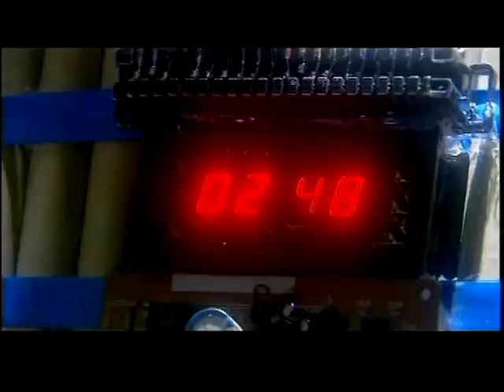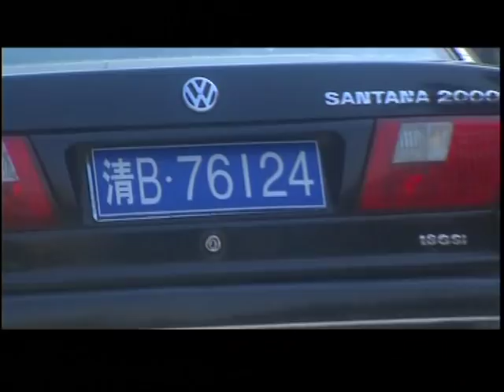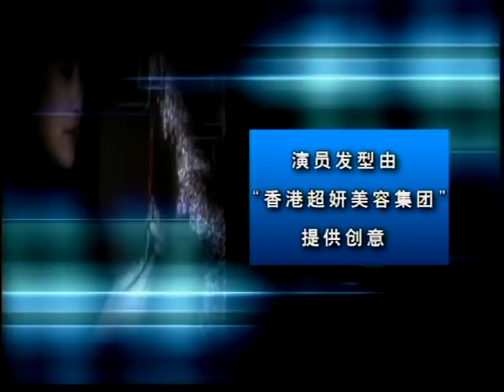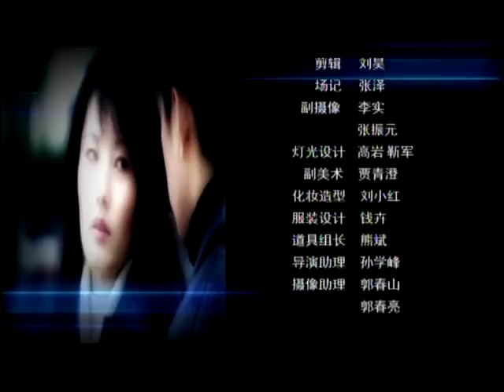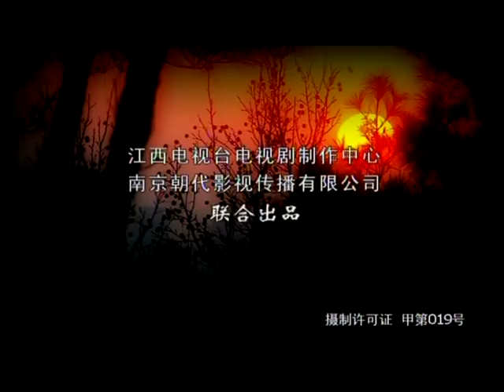【刑侦反腐】血色誓言 Bloody oath 第16集【唐国强，宋春丽，高泓贤】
▶剧情简介：第16集
　　在李刚办公室，李刚告诉孟诗妍可能王飚不是警方的卧底，孟诗妍认为李刚这么说是警方在推卸责任。请求李刚帮忙找寻王飚的下落。 汤咏静约孟诗妍一起吃饭，从侧面打听王飚在出事前有没有讲过什么东西。并再一次表示愿意送她到想去的任何国家。 警察在野外发现王飚和阿海的尸体，孟诗妍在李刚的陪同辨认王飚的尸体后痛苦的昏过去。李刚和小邱到医院看望孟诗妍，希望她能够配合警方的工作，提供一些有用的线索。在医院门口李刚受小邱的启发，联想到汤咏静才换不久的汽车，怀疑汤咏静和莫非的死有关，让小邱抓紧查汤咏静以前的车子情况。 汤咏静安排孟诗妍可以在家里休息，而孟诗妍却提出辞职以便查清王飚的死因。汤咏静称王飚的死因复杂牵扯到市里几个有头有脸的上层人物，王飚的死是一个很大的阴谋，是李乾坤父子为了表现政绩的牺牲品。 在家里孟母将王飚走之前留下的录音带递给她。孟诗妍赶到省城跟楚奇讲了这盘磁带的缘由，并将录音带交给了楚奇。楚奇表示一定重视，并询问谁还知道这盘带子的情况。叮嘱她不要将带子的事情再告诉任何人，尤其是李刚。楚奇在孟诗妍走后来到电话机旁…… 几天后孟诗妍大肚便便的走在路边，感到腹中一阵疼痛。这时后面一辆尾随在不远处的汽车见四下无人突然发力向孟诗妍冲来…… 孟诗妍在医院早产下一个男婴，这个孩子使楚斌、肖扬之间的关系起了些波澜。但孟诗妍对肖扬自己表示和楚斌已经彻底结束了。在医院汤咏静对孩子很亲密。 李刚怀疑这起车祸是一次谋杀，在医院里安排一些警力保护孟诗妍，而这时的孟诗妍对李刚已经不信任了。李刚找到汤咏静询问莫非的死因，并直截了当盘问汤咏静的汽车情况，汤咏静一一化解。汤咏静开始意识到自己已经成为警方注意的对象了，不禁在婷婷和李刚的关系上打起了主意。